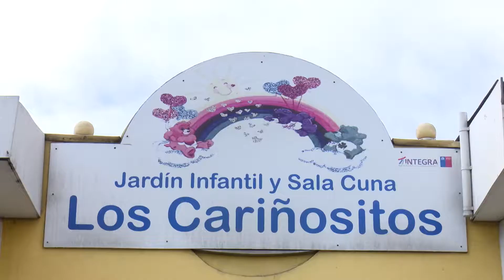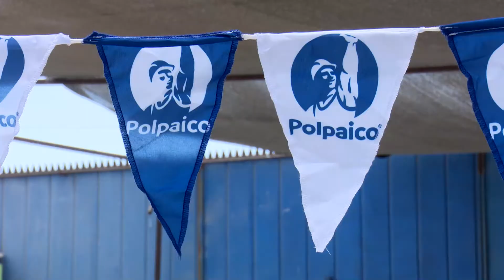Realización para Polpaico Voluntariado Jardín los Cariñositos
Trabajo realizado para Polpaico de voluntariado en Jardín Los Cariñositos de Antofagasta.